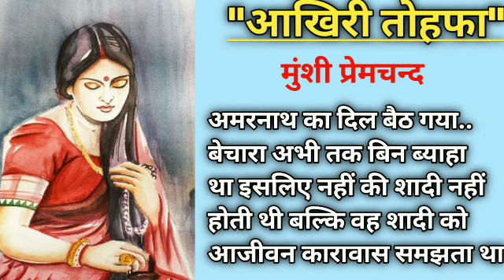एक साड़ी के लिए प्रेम को ठुकरा दिया! प्रेमचंद की कहानी"आखिरी तोहफा"! Story Of Premchand Akhiri Tohfa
धनपत राय श्रीवास्तव जो मुंशी प्रेमचंद जी के नाम से जाने जाते हैं, वह हिंदी और उर्दू के सर्वाधिक लोकप्रिय उपन्यासकार एवं विचारक थे। उन्होंने प्रेम आश्रम, सेवा सदन, रंगभूमि, निर्मला ,गबन, कर्म भूमि गोदान आदि लगभग डेढ़ दर्जन उपन्यास तथा कफन पूस की रात पंच परमेश्वर, दो बैलों की कथा ,बूढ़ी काकी, आदि 300 से अधिक कहानियां लिखी। उनमें से अधिकांश हिंदी और उर्दू दोनों भाषाओं में प्रकाशित हुई। उन्होंने अपने दौर की सभी प्रमुख हिंदी और उर्दू पत्रकांव जमाना ,सरस्वती माधुरी, मर्यादा, चांद ,सुधा आदि में लिखा उन्होंने हिंदी समाचार पत्र जागरण  साहित्यिक पत्रिका तथा हंस का संपादन और प्रकाशन भी किया। जीवन के अंतिम दिनों तक वह साहित्य सृजन में लगे रहे

यह कहानी मुंशीजी के संग्रह में से एक है।
उम्मीद है आप सबको यह कहानी और उसका वाचन पसंद आएगा
कहानी पसंद आए तो उसे अपने मित्रों और जानकारों के साथ शेयर करें मेरे चैनल को सब्सक्राइब करें वीडियो को लाइक करें ताकि ऐसे ही मनोहर कहानियां आप तक पहुंचती रहे।🤗🤗🤗🤗🤗🤗🤗